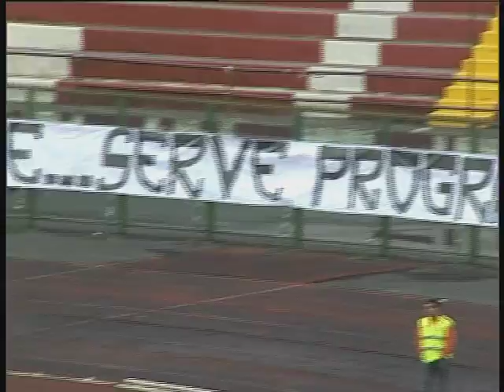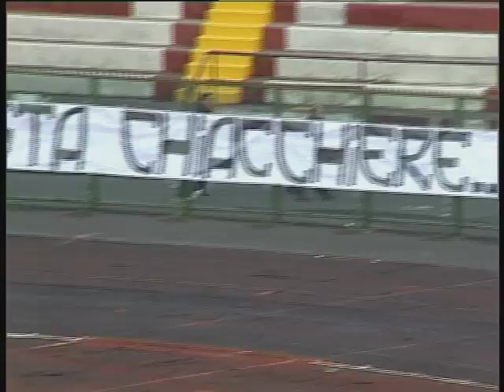10 tifosi.avi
PARLANO I TIFOSI DELLA CURVA SUD ATTRAVERSO UN COMUNICATO PRE-GARA DEL 29 FEBBRAIO 2012